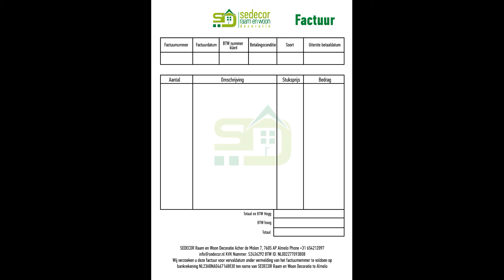HUISSTIJL ONTWERP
*Onze Diensten *

1) WEB DESIGN
Zakelijk web design
Hotel web design
E-commerce design

2) HUISSTIJL ONTWERP (ZAKELIJKE IDENTITEIT)
Logo ontwerp
Sectorale designs (Visitekaartjes etc)
Catalogus/ affiche/ brochure ontwerp

3) FOTO-VIDEO-ANIMATIE
Foto shoot
Video shoot
AnimatieFilm
Opnames voor special gelegenheden (Bruiloft, verjaardag etc.)

4) PROFESSIONELE DRONE DIENSTEN
In Kaart Brengen & Onderzoek
Inspectie & Constructie
Line Of Sight (LOS) Test
Overige Drone Opnmaen

5) PLAATSING VAN 3D ARCHITECTURALE GEBOUWEN IN EEN LUCHTOPNAME
Land onderzoek
Land Specifieke Drone Opname
Plaatsing van 3D Architecturale gebouwen

6) GEBRUIK VAN DRONES IN RECLAMES EN DE LANDBOUWSECTOR
DroneReclames
Landbouwspuitenmet een drone
Huur een gecertficeerde drone piloot

7) SOCIALE MEDIA
Strategie onderzoek/analyse
Content productie/publicatie

8) FOTO-VIDEO MONTAGE
Reclame / promotiefilm bewerken
Logo-specifieke intro samenstellen
Logo-specifieke outro samenstellen

9) VOICE-OVER/ VERTALING
Voice-over (Nederlands)
Voice-over(overige talen)
Vertaling (overige talen)

*Onze Diensten *

1) WEB DESIGN
Zakelijk web design
Hotel web design
E-commerce design

2) HUISSTIJL ONTWERP (ZAKELIJKE IDENTITEIT)
Logo ontwerp

3) FOTO-VIDEO-ANIMATIE
Foto shoot
Video shoot
AnimatieFilm

4) DRONE OPNAMEN/PILOOT HUREN
Drone opnamen
Reclame met de New Generation FPV Cinematic Drone

5) PLAATSING VAN 3D ARCHITECTURALE GEBOUWEN IN EEN LUCHTOPNAME
Land onderzoek

6) GEBRUIK VAN DRONES IN RECLAMES EN DE LANDBOUWSECTOR
DroneReclames
Landbouwspuitenmet een drone

7) SOCIALE MEDIA
Strategie onderzoek/analyse
Content productie/publicatie

8) FOTO-VIDEO MONTAGE
Reclame / promotiefilm bewerken
Logo-specifieke intro samenstellen
Logo-specifieke outro samenstellen

9) VOICE-OVER/ VERTALING
Voice-over (Nederlands)
Voice-over(overige talen)
Vertaling (overige talen)